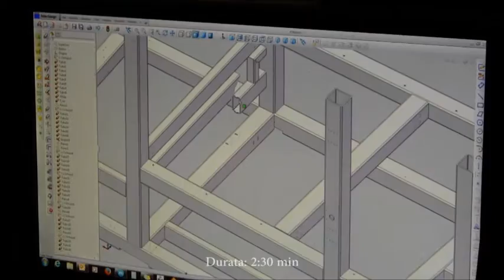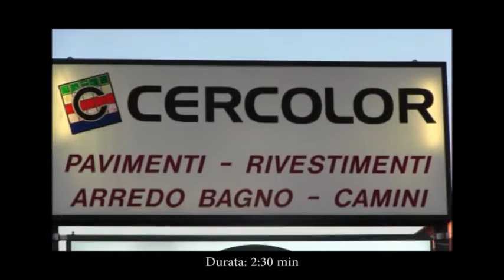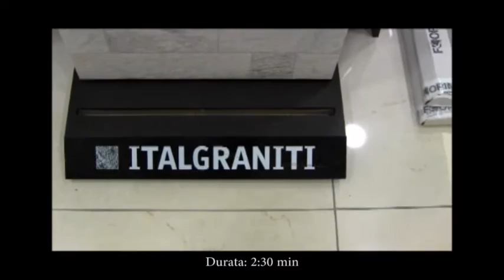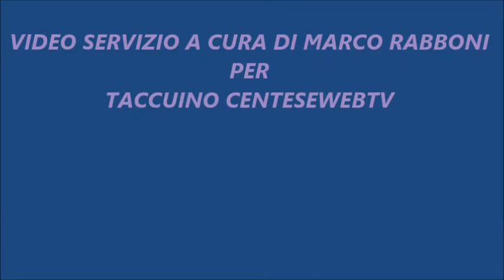LA FAMIGLIA BENEDETTO XIV !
La sera del 4 Settembre una serata da inconrniciare, Benedetto XIV nella suggestiva Piazza della Rocca di Cento ha presentato ti suoi gioielli. Setttore giovanile in costante crescita  e quest'anno con una novita assoluta, prima squadra con il progetto di vincere e il corollario di tanti amnici e attivitò per la salute e benessere. Vediamo cosa nel servizio realizzato da Marco Rabboni per Taccuino Centese WebTv